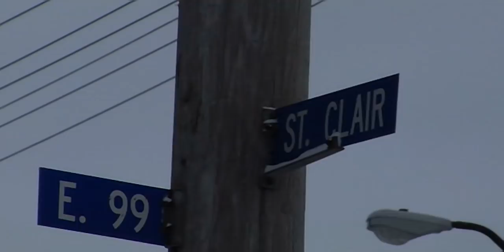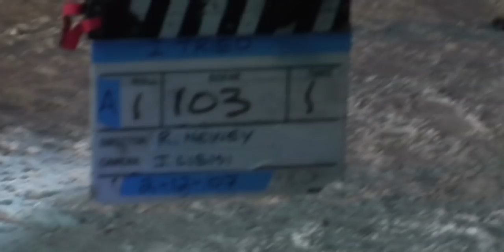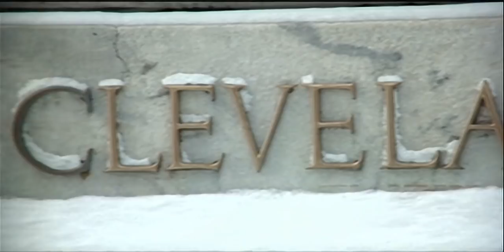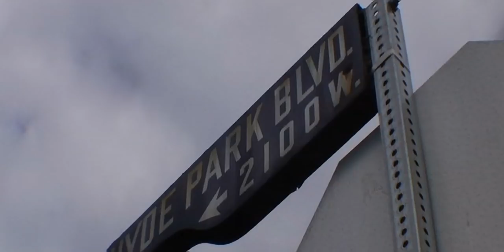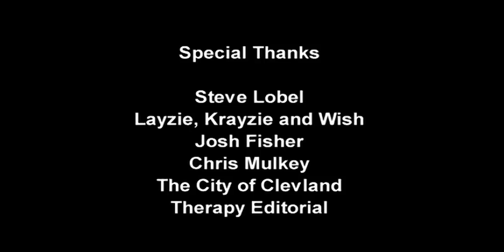Bone Thugs-N-Harmony • The Making of "I Tried" (2007) [720p]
Code Black | Mo Thug | ThugLine | A2Z | Full Surface | Interscope